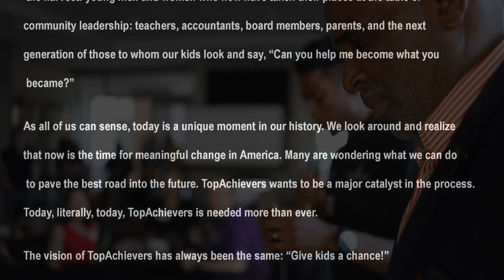Top Achievers Foundation Fundraiser July 2021